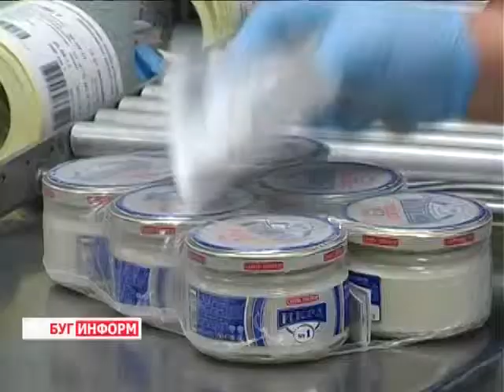2014-06-04 г. Брест Телекомпания Буг-ТВ. Имеешь убытки -- подлежишь контролю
Имеешь убытки -- подлежишь контролю: информация Московской ИМНС.
Целью деятельности  любой коммерческой организации является получение прибыли, и, как правило,  объективных причин у учредителей фирмы работать себе в убыток - нет. Это было бы противоестественно. Но то, что противоестественно, иногда, востребовано,  а именно тогда, когда нужно сокрыть  настоящие доходы. В налоговых инспекциях к таким фактам относятся настороженно, ведь убыточная работа предприятия в течение нескольких лет без выраженных тенденций к погашению или уменьшению убытка -  один из признаков  недостоверности показателей, отраженных в отчетности.
Поэтому  одним из направлений работы  налоговых органов являются проводимые мероприятия по контролю  деятельности  убыточных организаций. Фирмы, систематические отчитывающиеся с убытками -  на особом контроле.